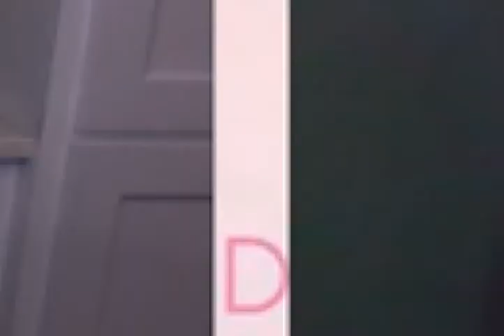The Guy From That One Summer by CC Monroe Part 1 of 2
Left at the alter, I decide to drink my woes away on my supposed honeymoon in the Hamptons. When I arrive, I get caught by my ridiculously gorgeous neighbor, Finn, with my goodies on display after a spectacular faceplant.

I have no idea just what I’m in for. A drink on the rocks with a little… twist.

*Find us everywhere you listen to podcasts and visit ReadMeRomance.com to enter this week’s giveaway!